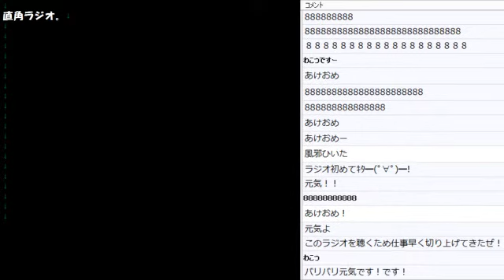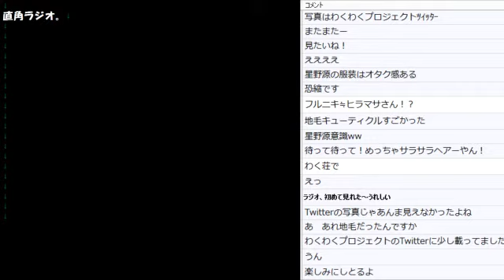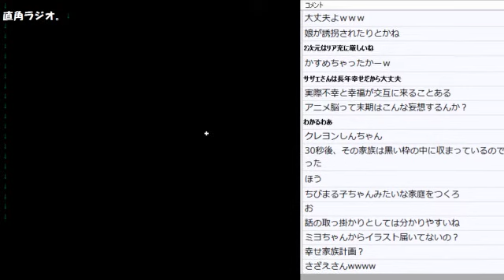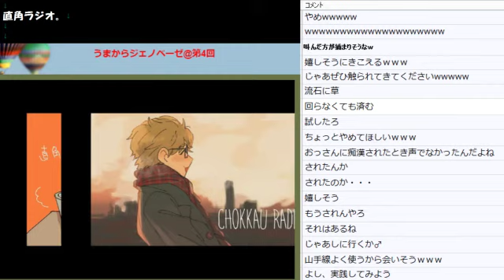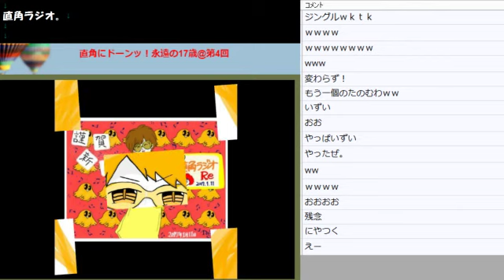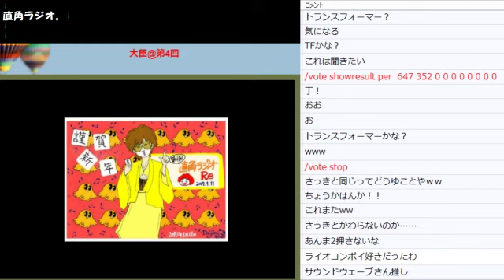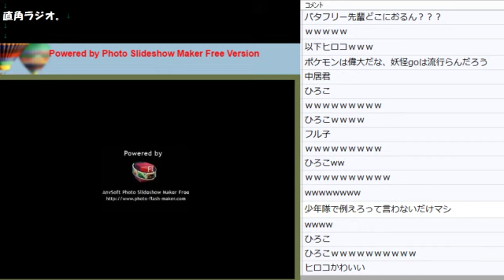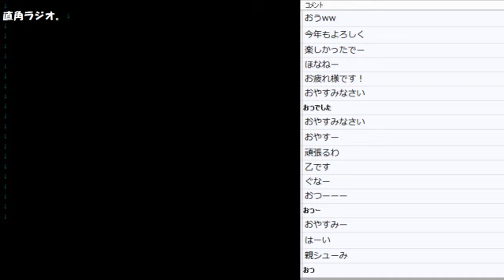直角ラジオRe 第４回 アーカイブ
ニコニコ生放送にて隔週で行っているラジオのアーカイブ動画です。
直角ラジオReは、私フルコンがメインパーソナリティとしてお話しする隔週定期ラジオ放送です。
ニコニコでの配信場所はこちらです。